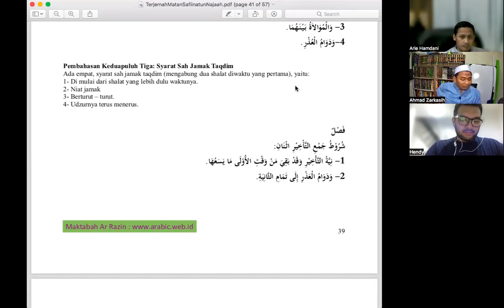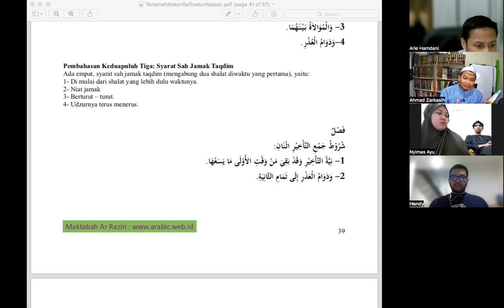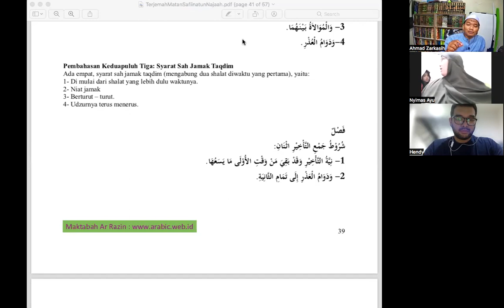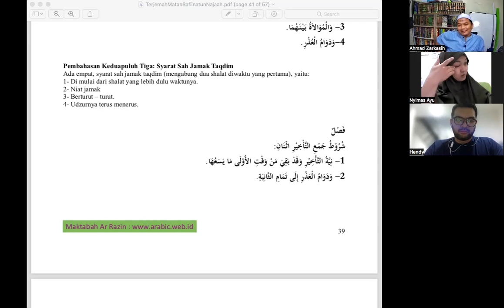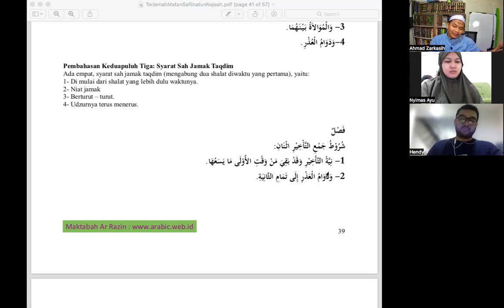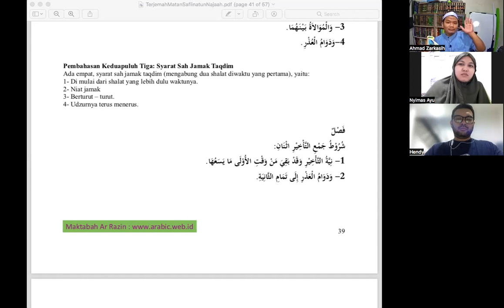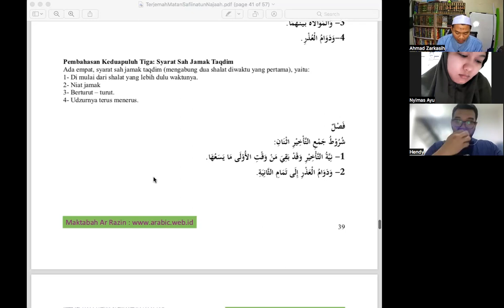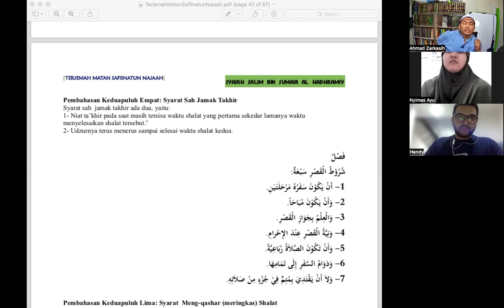Kajian Rutin Kitab Safinatun Najah Part 37 - Syarat Sah Jamak Taqdim dan Takhir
Assalamualaikum, Sahabat Fitya Hamasa.

Bismillah. Kajian rutin Kitab Safinatun Najah bersama Ustadz Ahmad Zarkasih part 37 (14 Juni 2023) ini membahas mengenai syarat sah jamak taqdim dan takhir. Untuk penjelasan lengkapnya, silahkan simak video ini seutuhnya. Semoga bermanfaat. Barakallah fiikum.

Yuk dukung program dakwah Fitya Hamasa dengan berinfaq ke : BSI 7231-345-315 a.n. Rachma Wistianti atau melalui scan barcode di link berikut ini

Jazakumullah khairan katsiran. Wassalamualaikum.